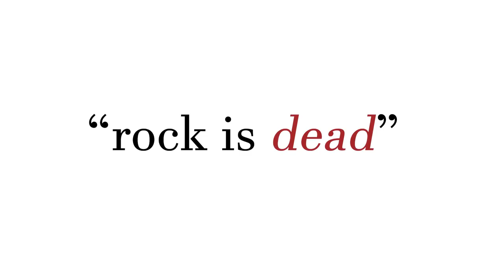A Guide to Cage the Elephant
A guide to everything you need to know about Cage the Elephant.

Looking for some more exposure for your music?
To set up interviews, promotions, or any other inquiries,
check out the email on my channel's page.